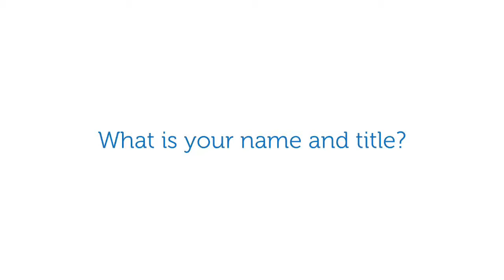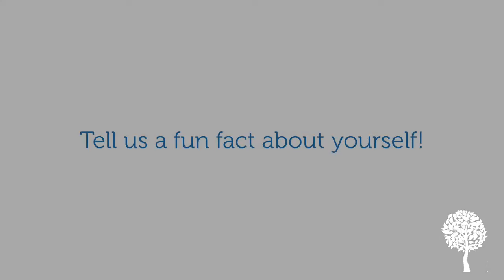Employee Highlight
Activity Professionals Week is in full swing and we want to make sure that our Activities Directors are being appreciated.

Surrounded by stately oaks and gentle sounds of the whispering breeze, The Oaks at Flower Mound Assisted Living and Memory Care pairs the perfect blend of classic elegance with comfortable living.  We are located in Flower Mound, Texas and not too far from beautiful Lewisville, Texas!  From the moment guests enter our doors, they are greeted by the warmth of sunlight filtering into our cozy interiors through double-story, floor-to-ceiling windows.